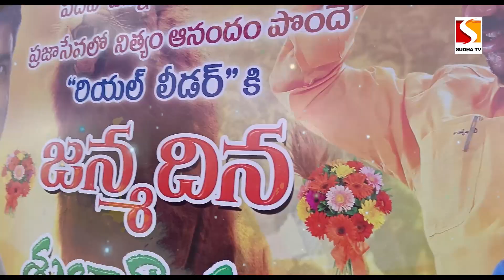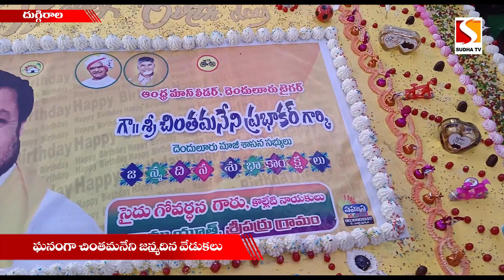Chintamaneni birthday celebrations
మాస్ లీడర్  చింతమనేని ప్రభాకర్